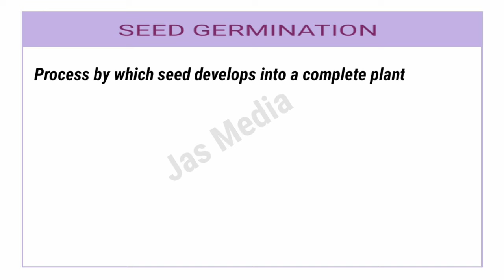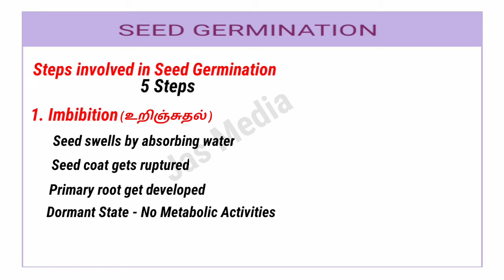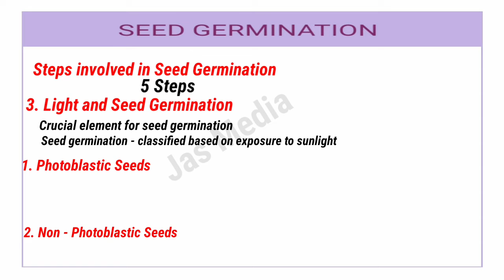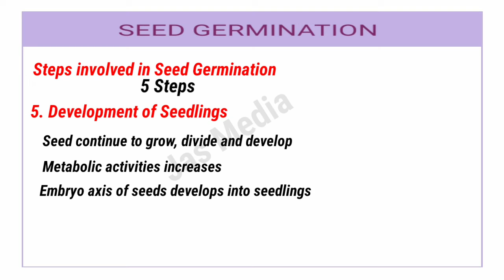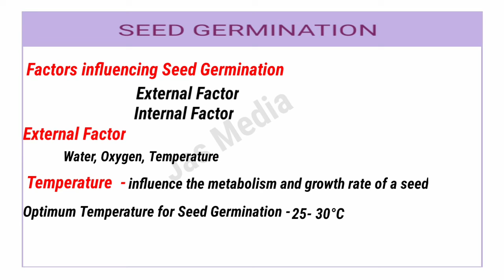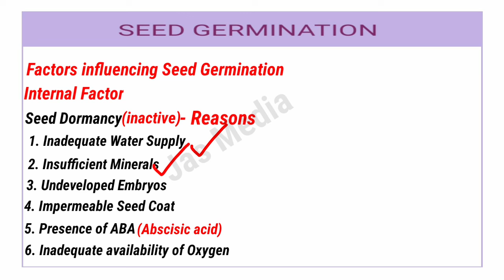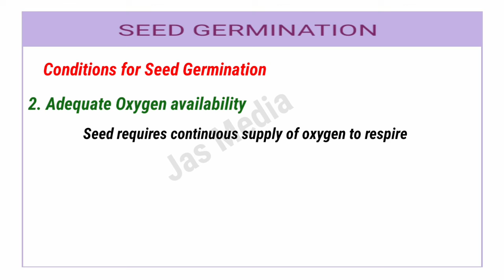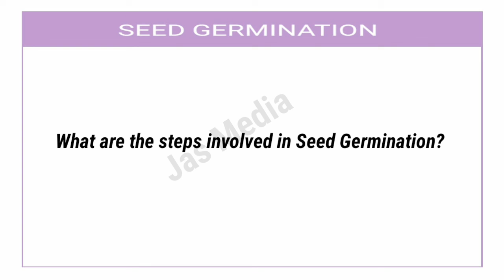SEED GERMINATION||TOPIC OF THE DAY-5||BIOLOGY ||NEET PREPARATION